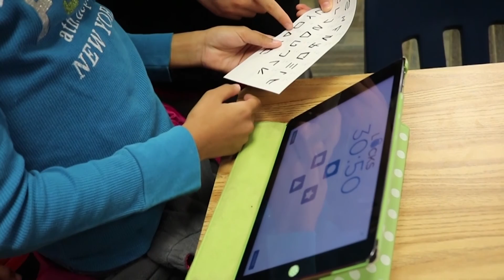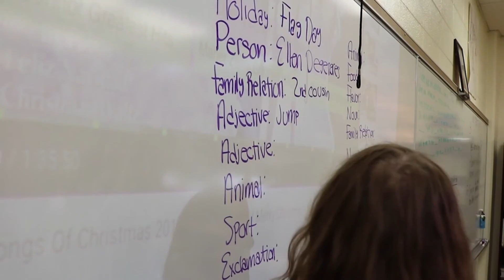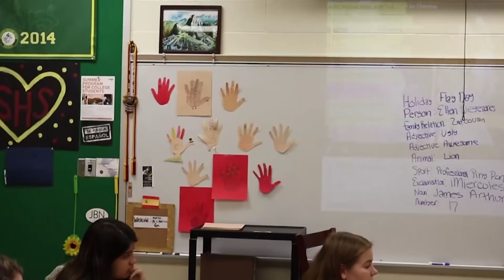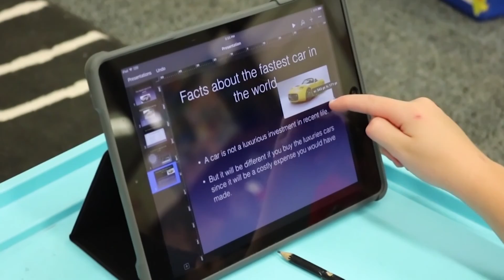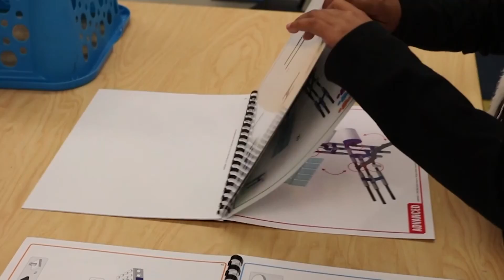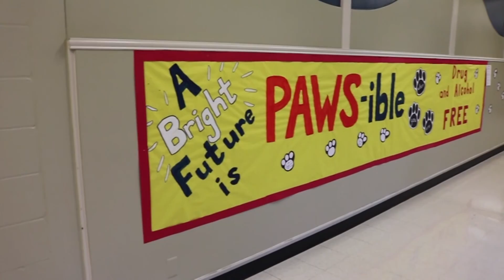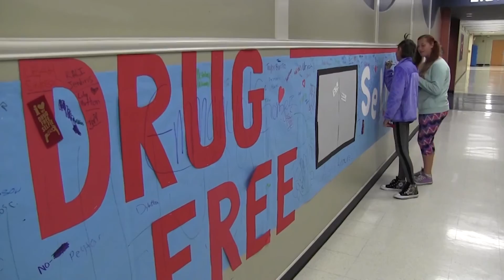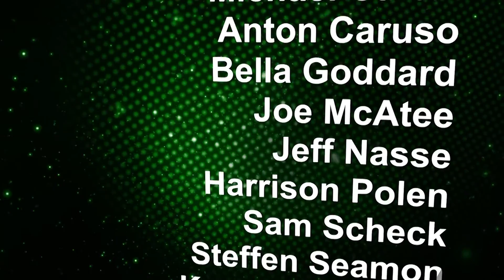Encounter Shawnee Mission 3 South 2016 17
Encounter Shawnee Mission takes you around the district with students from Shawnee Mission South High School. Covering the events and activities of the Shawnee Mission School District.